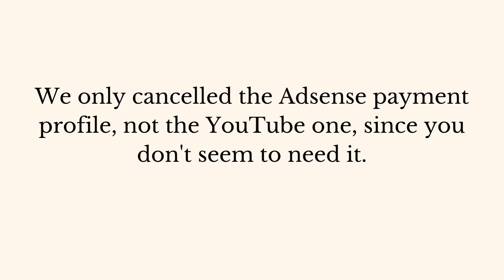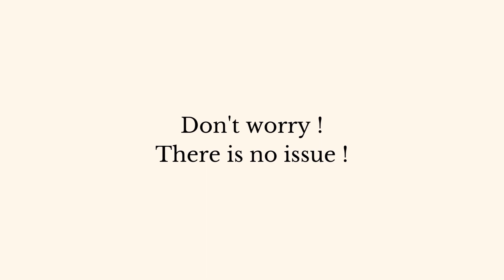A Payments Account was Canceled | Adsense Payment Profile New Update 2022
a payments account was canceled. a payments account was canceled. a payments account was cancelled adsense new payment profile new update 2022.